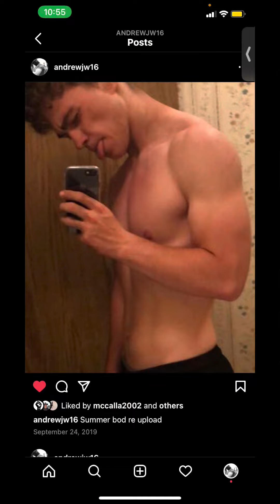Teens journey to a 405 bench press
Throughout my roughly 5 years of training I always wanted to achieve the ultimate goal. A 405lb bench press. On September 9th, i achieved this goal. This is a short crammed together comp of my training up to it. (Of course not all of it)